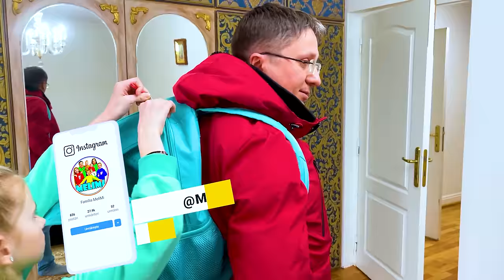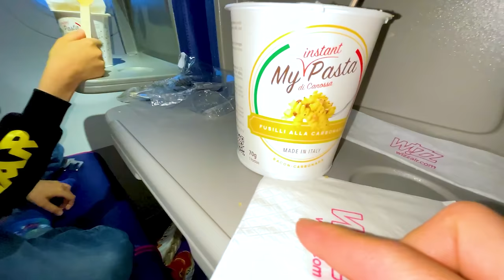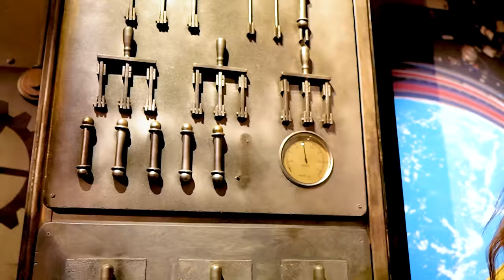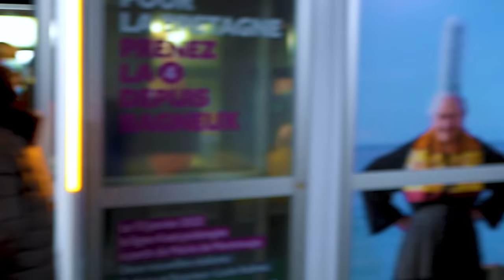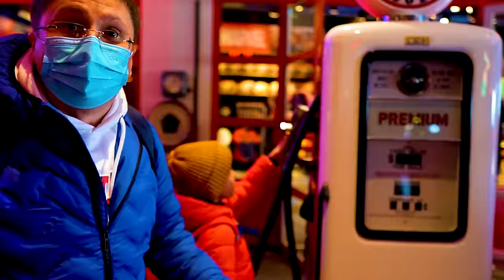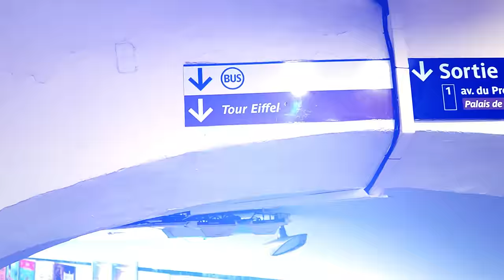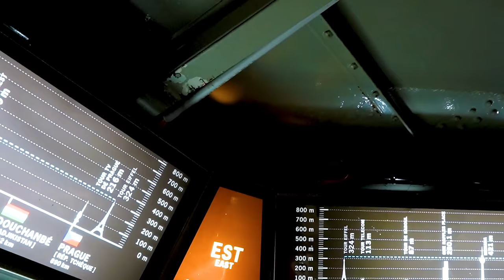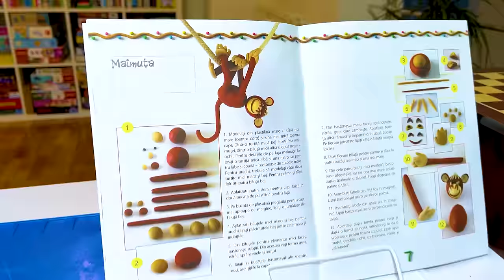😭 De ZIUA ei 🚌 s-a PIERDUT în altă ȚARĂ 🗼La Mulți Ani Melissa 🥳 FILMUL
😭 De ZIUA ei 🚌 s-a PIERDUT în Paris 🗼La Mulți Ani Melissa FILMUL. Am ajuns prima dată în Franța cu avionul. Am plecat cu toată familia cu autocarul, iar Melissa s-a pierdut. Vezi toate peripețiile Familiei Melimi în drum spre Disneyland Paris, Franța.

⚠️ ATTENTION! ⚠️

⚠️ ATENȚIE! ⚠️